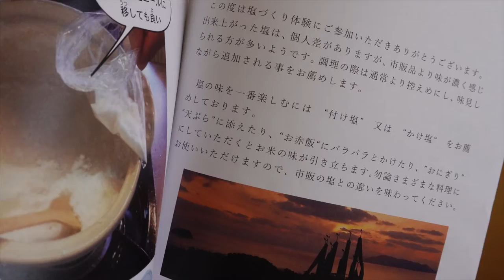Intensive English 2022!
This video gives a short description of some of the things we'll be doing in this year's Intensive English program, which will be held on campus at PUK and at the Ashikita Youth Center!